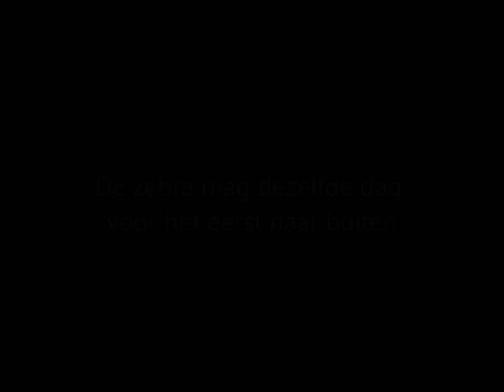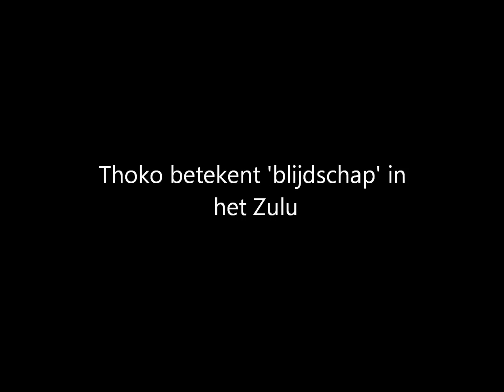GaiaZOO - Zebra geboren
In de Savannestal is op 2 mei vroeg in de ochtend een zebraatje geboren. Het is het 2e veulen voor moeder Binti in GaiaZOO. Haar buik werd de afgelopen weken dikker en dikker. Al geruime tijd wachtten de dierverzorgers van GaiaZOO vol spanning af totdat het veulen geboren werd. Via de portofoon kwam deze woensdagochtend eindelijk het verlossende bericht binnen bij de hoofdverzorger "Er is een zebra geboren!"